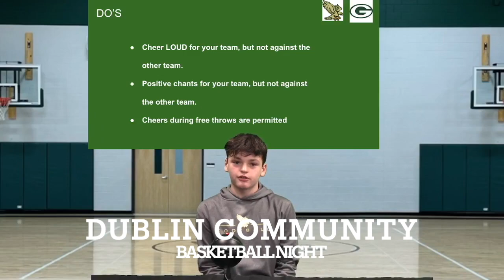Dublin Community Basketball Night